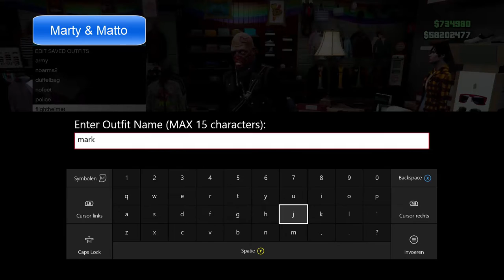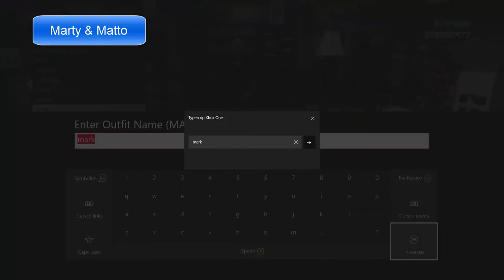GTA 5 Online Hat and Mask Glitch! (Modded Outfits)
Go to any store.
And save the mask on any outfit
Then go sit on a bike and let him put his helmet on.
Then you go of the bike and press select and go to inventor and put on the outfit you just saved you will now have your hat on your mask

Every monthe we give away 1 modded account for Pc, Ps4, Xbox One
All you got to do is

Our Pc, Ps4, Xbox one, Ps3, Xbox360 Modder is: Matto Modz
contact him on Facebook For Accounts

He can mod every console and do money lobby's quick and save, 0%  ban rade

Subcscribe and get money for free in the Heist Give Away Weekend's
Like and sub and leave your gt and join a session or 2,3,4

Kik: martador5